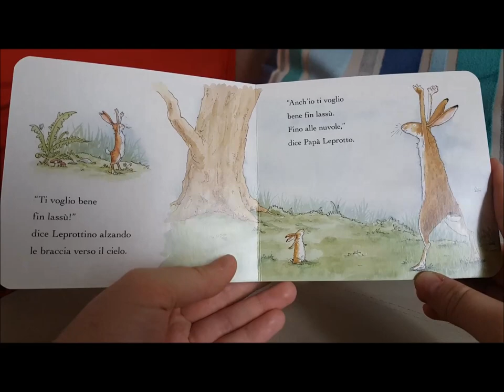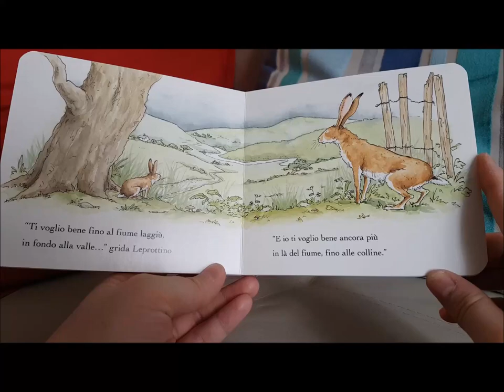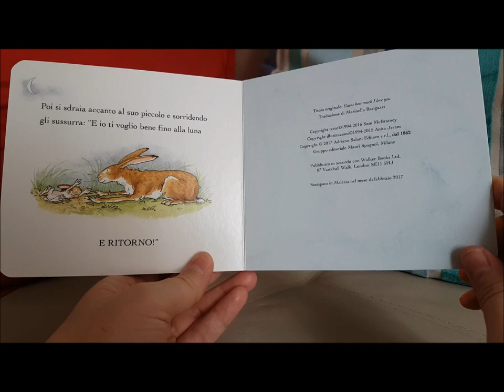Indovina quanto bene ti voglio - McBratney, Jeram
A volte, quando vuoi tanto, tanto bene a qualcuno vorresti trovare un modo per descrivere l'intensità dei tuoi sentimenti. Ma, come scopriranno Leprottino e Papà Leprotto, l'amore non è così facile da misurare!